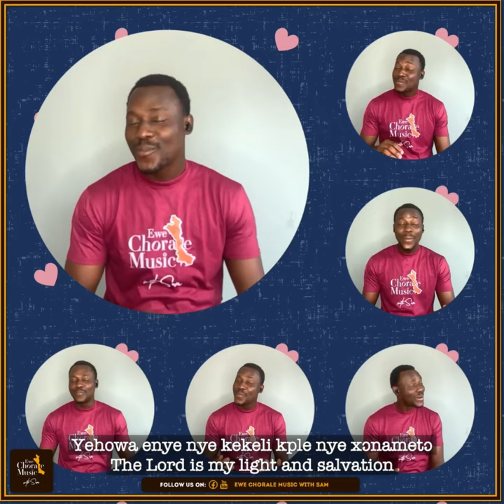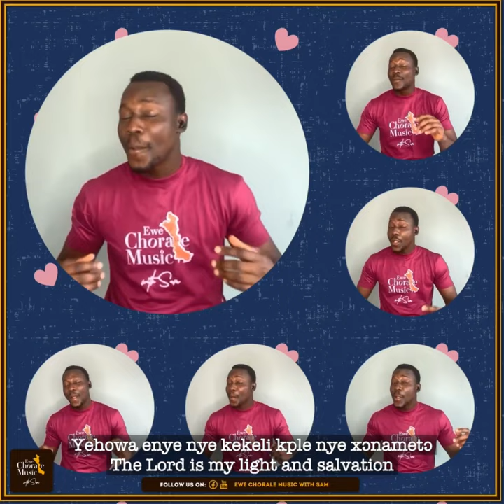YEHOWA ENYE NYE KEKELI by Bright X. K. Agbenyefia | Ewe A Capella by Sam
A special one from us to you, MEKPO AGBEMAVO, by the legend Isaac Yao Dogbo, composed, 24th April 1966. "MEKPO AGBEMAVO"

Heartiest welcome to the 6th Month of the Year🥳🥳🥳🌴. June is here with special promises an blessings and we hope you enjoy it to the fullest.
As we begin the new month, enjoy YEHOWA ENYE NYE KEKELI (The Lord is my Light) by Bright X. K. Agbenyefia